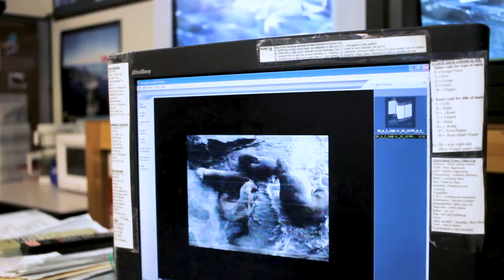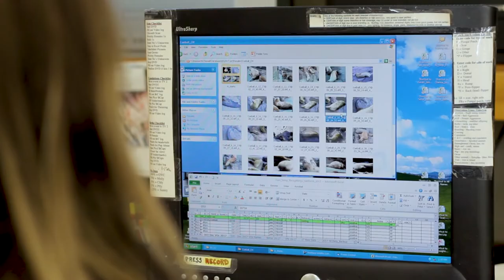Endangered Sea Lion Research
Scientists at the Alaska SeaLife Center have researched Steller sea lions for 20 years! Find out how you can help continue these important monitoring studies.